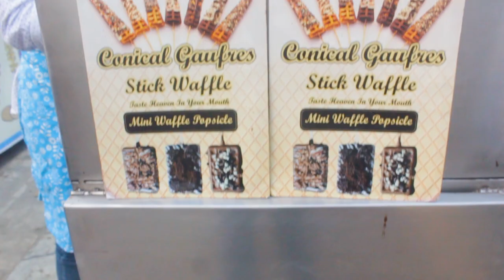Cone Shaped Waffle On Street | Conical Waffle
You might have tried a regular-shaped waffle. But have you ever tried a cone-shaped waffle? Well, I have tried it! The best kit kat waffle on street. Yes, you heard it right. Waffle on street.

Conical waffle a small joint on the street of Mahavir Nagar. Which serves a cone-shaped waffle. This waffle will definitely make your tastebuds happy!!

Address of Conical Gaufres :
Venkatesh Sparsh, Xth central mall, Boraspada Road, Kandivali West, Mumbai, Maharashtra 400067